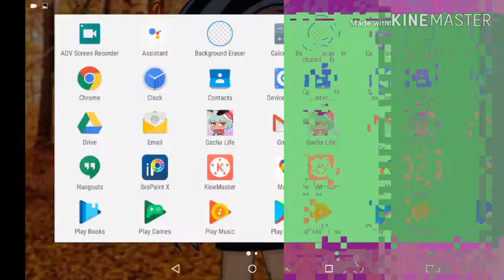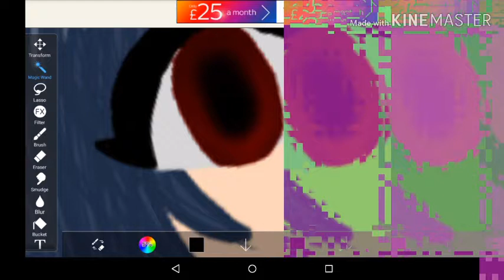Continuing a little edit of mine // Itsmek